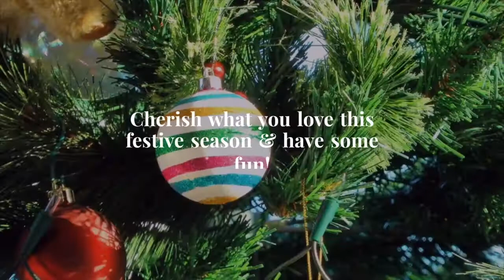Merry Christmas from Stan Dawson!